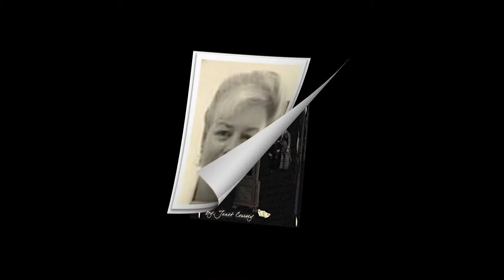African-American Influence in Literature with guest Judith C. Owens-LaLude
James Kelly